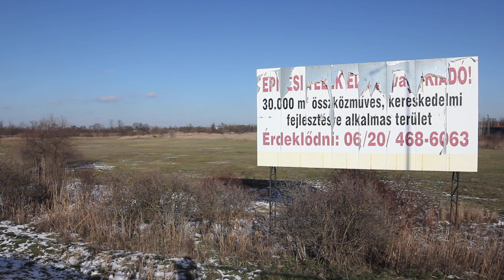2022. jan. 22. Szarvasi út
Seres Gábor, Békéscsaba. A fejlődés megállíthatatlan. Fotózás közben készített videó.